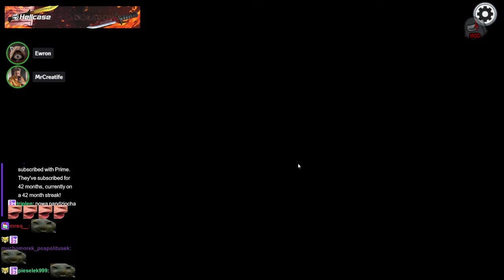MÓGŁ ZAMIENIAĆ SIĘ W INNYCH CZŁONKÓW ZAŁOGI [ AMONG US ]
Podobało się? Zostaw łapkę górę!

Gra w among us wraz z ekipą. Tym razem gra z: Kenon, Kreatywny, Troy, Angelka, Lawek, Kubox, Drimek, Zwierzak, Blaszka, Hadesiak, North, Smarte. Na początku mógł rozmawiać z duchami przez co wskazał Impostora na statku. Następnie mógł sprawdzić kto na statku jest killerem. Mając tą wiedze mógł postanowić kogo wyrzucić ze statku. W kolejnej rundzie był morfingiem który mógł się przemieniać w innych członków załogi przez co mógł na nich zrzucać winę za likwidację. Następnie był plagą która zniszczyła całą załogę na statku, a na koniec musiał zrobić wszystkie zadania aby poznać zabójcę.

SERWER ( five city ):
5city gta rp

MÓGŁ ZAMIENIAĆ SIĘ W INNYCH CZŁONKÓW ZAŁOGI

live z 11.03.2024